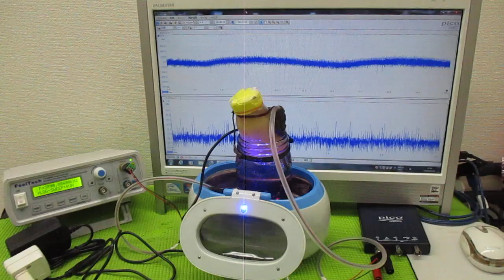超音波と間接容器による、ナノレベルの攪拌技術 ultrasonic-labo